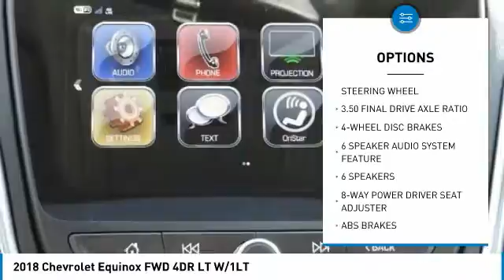2018 Chevrolet Equinox HEMET BEAUMONT MENIFEE PERRIS LAKE ELSINORE MURRIETA C18524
2018 Chevrolet Equinox FWD 4DR LT W/1LT

Gosch Chevrolet
400 Carriage Circle

GOSCH CHEVROLET PROUDLY SERVING HEMET, BEAUMONT, MENIFEE, PERRIS, LAKE ELSINORE, MURRIETA , AND SURROUNDING SOUTHERN CALIFORNIA LOCATIONS. THIS WHITE 2018 Chevrolet EQUINOX IS EQUIPPED WITH A 1.5L 4-Cyl Engine, AUTOMATIC TRANSMISSION, AND RECEIVES AN ESTIMATED 26 City/32 Hwy MPG. GOSCH CHEVROLET 400 CARRIAGE CIRCLE HEMET CA 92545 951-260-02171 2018 Chevrolet EQUINOX FWD 4DR LT W/1LT Stock #: 8-C18524 | VIN: 2GNAXJEV2J6244811 | 2018 Chevrolet Equinox FWD 4dr LT w/1LT Gosch Chevrolet